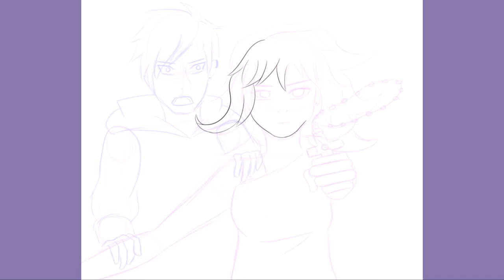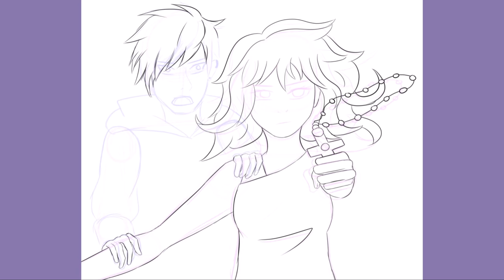{Story Speed Paint} The story of Victimized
💜 Please Open the Description 💜

Heyo, Codex here! Hope you enjoyed the video! I'd really appreciate it and it'd help me out massively!